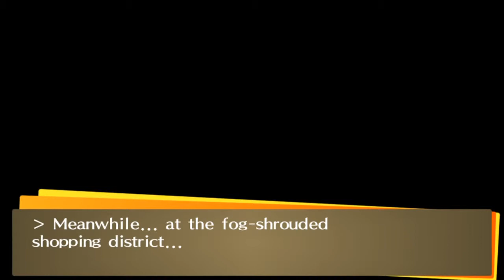Persona 4: Golden - Part 27 - "Hot Coffee" [Playstation TV]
This is Shin Megami Tensei: Persona 4 Golden. This is my 2nd Favorite Game of All Time after Shin Megami Tensei: Persona 3. I am playing Persona 4 Golden on my Playstation Vita TV.

PSN Account: BeaverFX
Xbox Live: beaver3t
Wii U Account: BeaverFX

PC Specs:
CPU: AMD FX-4300 @ 3.8Ghz
GPU: GeForce GTX 760 PNY Enthusiast OC Edition
M/B: Gigabyte GA-78LMT-USB3
RAM: 8 GB DDR3 667MHz
HDD: Western Digital 500GB HDD
PSU: Corsair CX750 750W
OS: Windows 8 64-Bit
Resolution: 1360x768